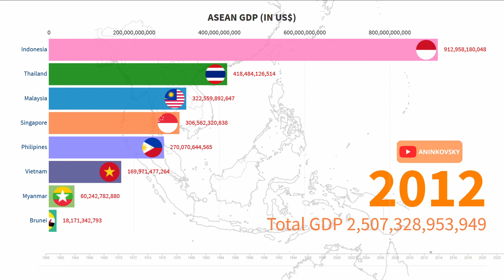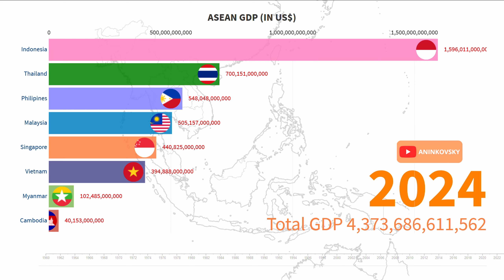Largest ASEAN Economy by GDP Growth 1960 - 2024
ASEAN GDP Growth 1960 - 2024 per year
Data source : worldbank and more
Some prediction maybe incorrect due to recent pandemic and crisis which effected ASEAN economy